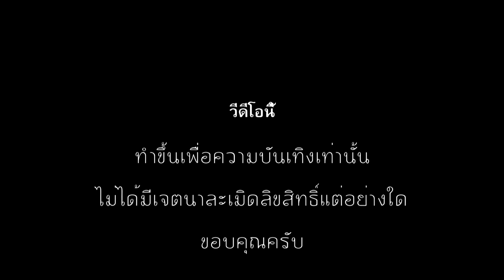T&B Cover สาเหตุคือเฟสบุค